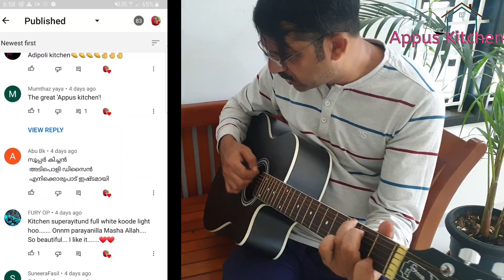Giveaway Winners||ഇവരാണാ ഭാഗ്യവാന്മാർ🤩||അപ്പൂസ് കിച്ചന്റെ അഭിനന്ദനങ്ങൾ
Thanks dears. !
Love you all! 💖💖💖
Appus kitchen.

📩Winners should be send their addresses to this e-mail
             or
DM to my instagram
appus_ kitchen_yt